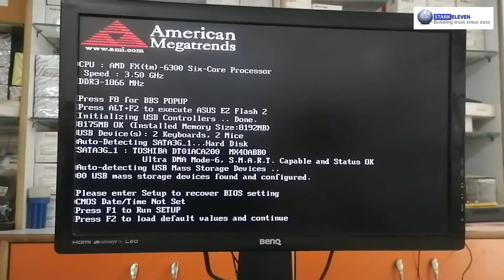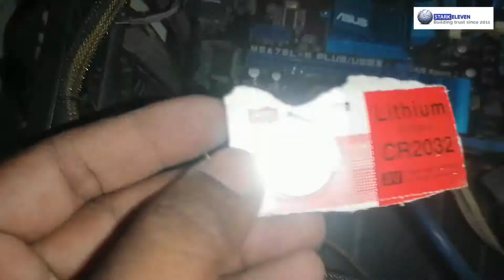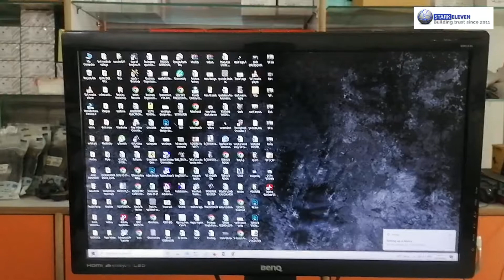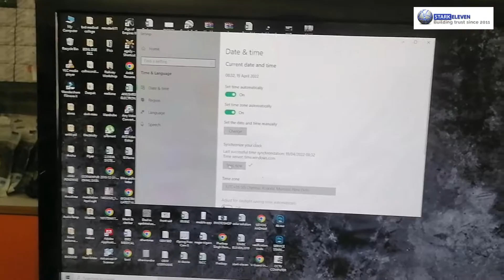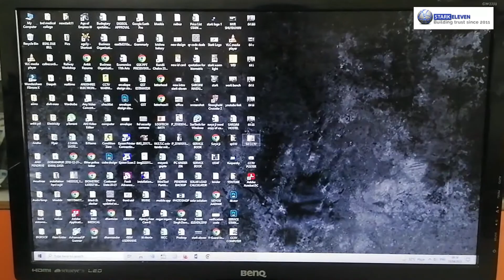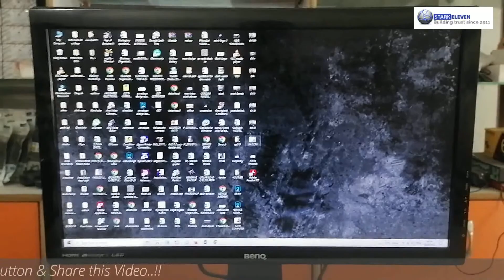Computer Time date issue | How to fix time date issue in windows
In this video, we will fix the time date issue in windows 10 caused by a component in order to fix it we need to change CR2032